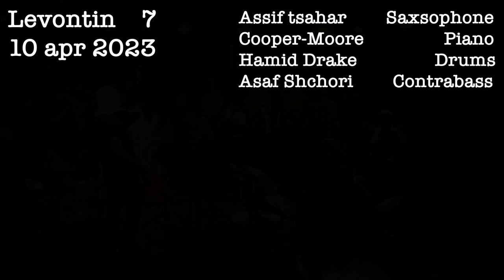Assif Tsahar, Cooper-Moore, Hamid Drake, Asaf Shchori at Levontin 7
Levontin 7, 10/4/2023
Assif Tsahar, Cooper-Moore, Hamid Drake & Asaf Shchori
הופעה חד פעמית, שנוספה לביקור של קופר–מור בארץ.
Hamid Drake
המתופף המדהים מצטרף אל
Cooper-Moore
והסקסופוניסט אסיף צחר והבסיסט אסף שחורי, לרביעיה קלסית והופעה והקלטה של חומרים חדשים לרביעיה.